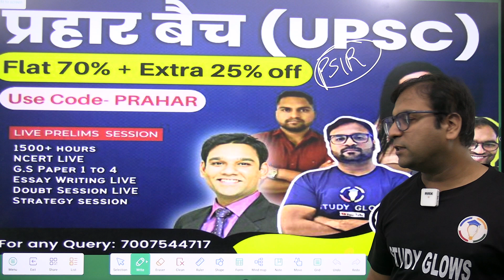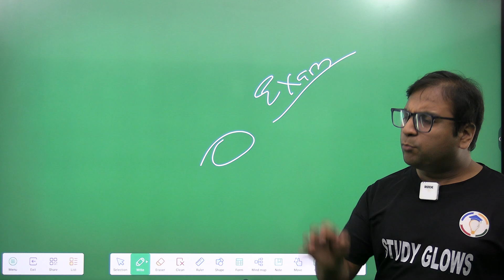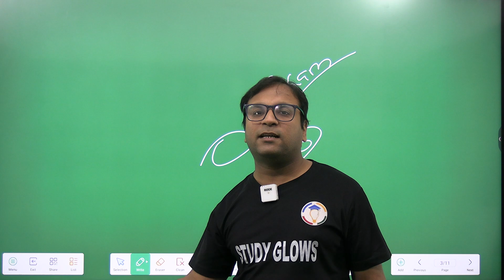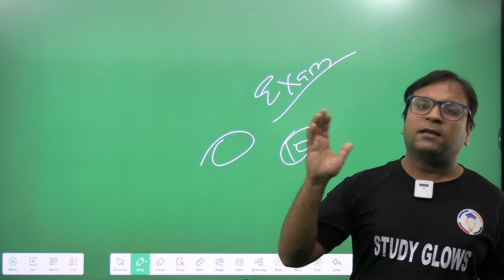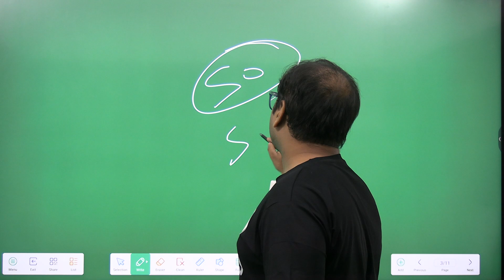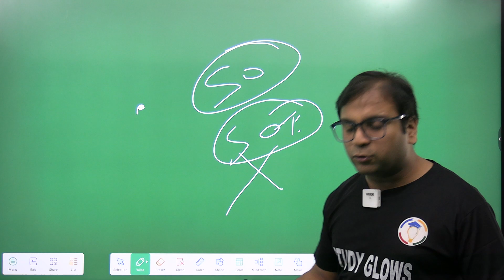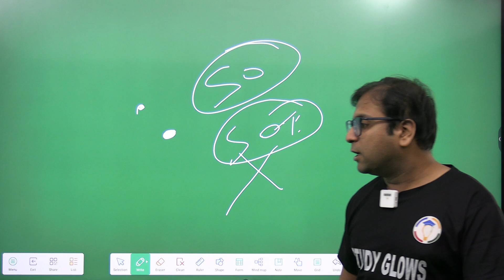Dont do this in UPSC Prelims